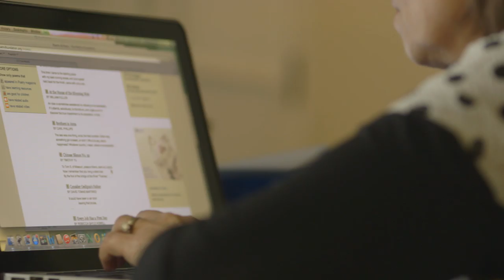Rivka Edelman's Story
Rivka was raised by her mother and her mother's partner. Listen to Rivka tell her story and express why she supports marriage between one man and one woman.